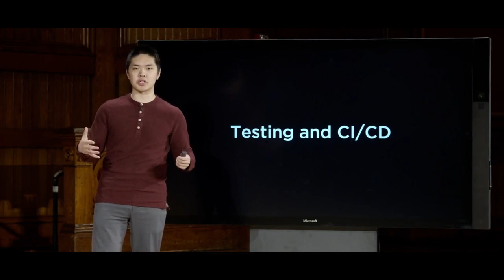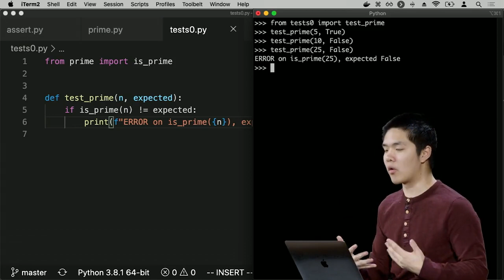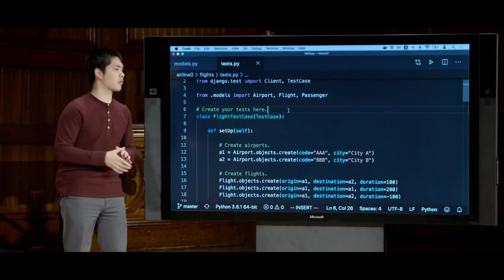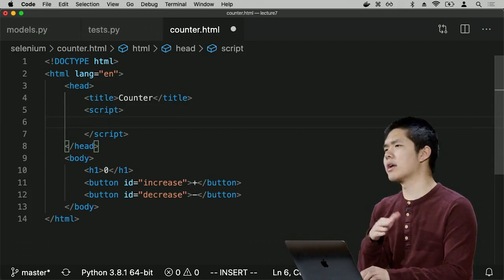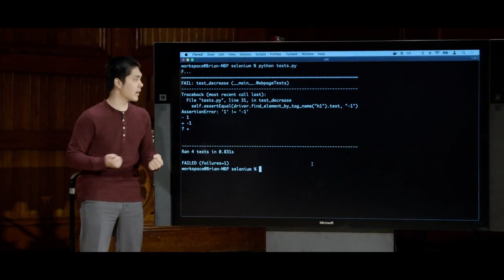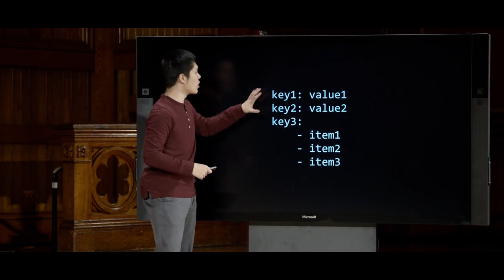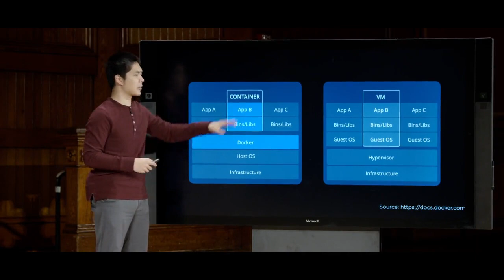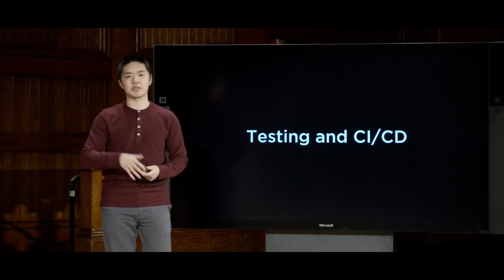Testing, CI/CD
HarvardX CS50W
CS50's Web Programming with Python and JavaScript